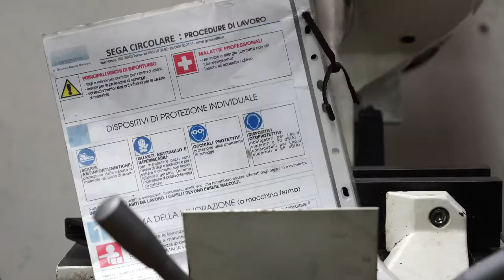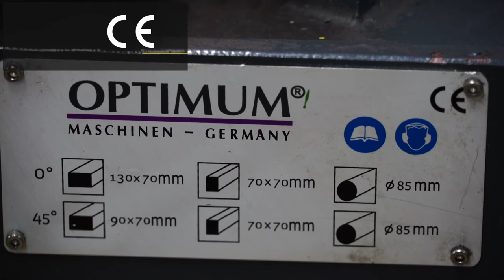Utilizzo della troncatrice radiale da banco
CIAK SICUREZZA - Da un progetto di CNA-SHV di Bolzano, con il contributo di INAIL Direzione Provinciale di Bolzano, una serie di brevi filmati su specifiche attrezzature e situazioni lavorative in tema di tutela della salute e della sicurezza sul lavoro, con l’obiettivo di mettere a disposizione di imprese e lavoratori degli strumenti veloci ed efficaci per migliorare le pratiche lavorative ed assolvere –almeno in parte- all’obbligo di informazione dei lavoratori ai sensi dell’art. 36 del D.Lgs. 81/2008.